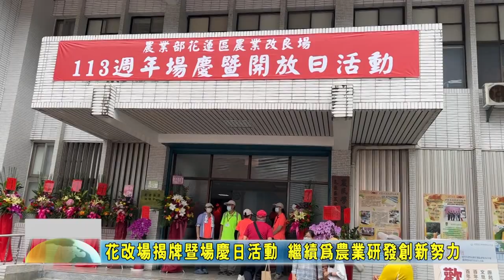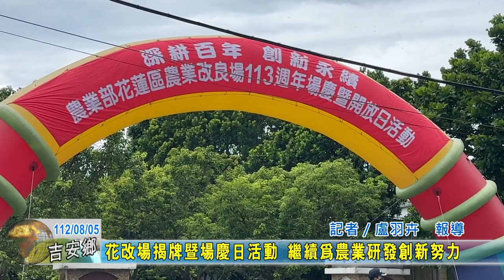20230805 02 花改場揭牌暨場慶日活動 繼續為農業研發創新努力